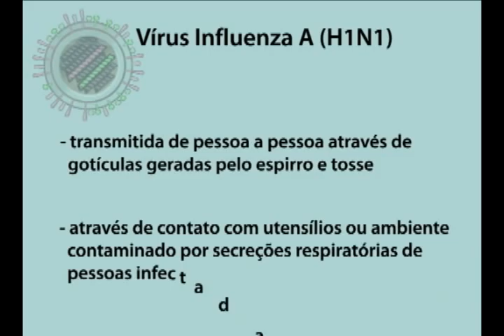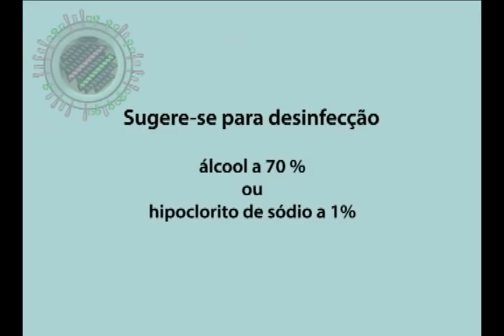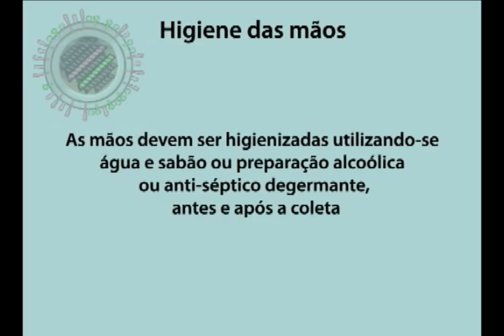Coleta amostra para verificar caso de gripe suína